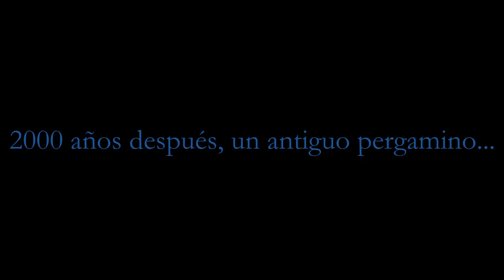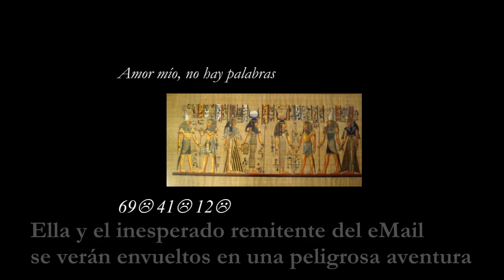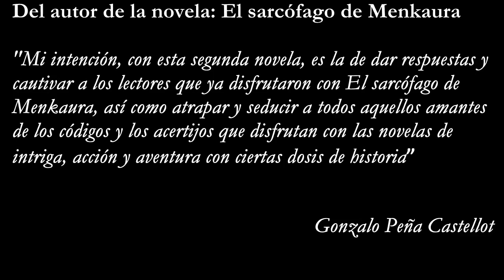Booktrailer de "El código secreto de Dios", de Gonzalo Peña Castellot - Editorial GoodBooks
2000 años después, un antiguo pergamino puede poner en peligro la estabilidad mundial